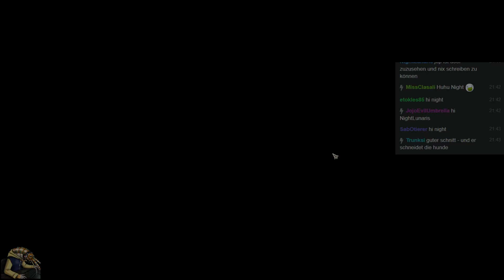The Witcher | Part 12 [German]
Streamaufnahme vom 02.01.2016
The Witcher:

2007
USK: 18
Entwickler: CD Projekt RED
Publisher: CD Projekt, Atari SA
Genre: Action-Rollenspiel